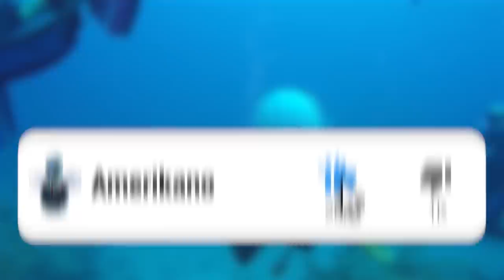15 Most Poisonous Fish in the World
We all know the ocean is a dangerous place, and we've known that since Jaws, at least. But it turns out there are some fish that are even more deadly than we ever could have imagined, and it's time we knew about them! From the surprising truth behind 'Finding Nemo' to a fish that requires you pee on yourself, here are the 15 Most POISONOUS Fish in the World!